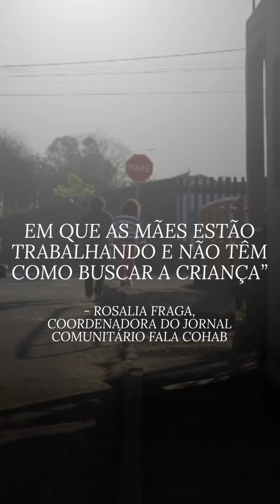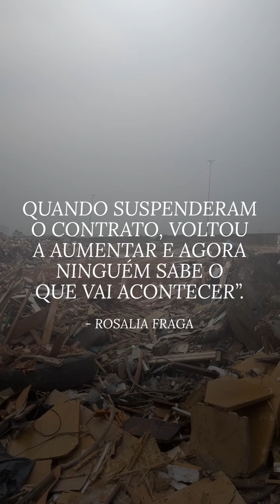Rubem Berta carece de vagas em creches, saneamento e segurança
Os moradores do Rubem Berta, o bairro mais populoso de Porto Alegre, enfrentam uma invisibilização por parte do poder público: falta acesso a serviços básicos, como saneamento básico, coleta de lixo, segurança, educação e trabalho.

Essa carência de serviços básicos fica mais evidente por causa da densidade demográfica do bairro localizado na Zona Norte da Capital. Eram 87,3 mil habitantes em 2010, conforme o Censo IBGE.